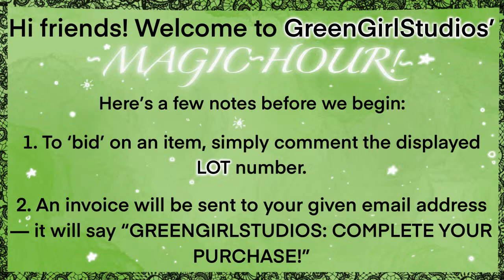💗✨WEDNESDAY MAGIC HOUR✨💗--GREENGIRLSTUDIOS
HI friends! Time for Magic Hour...we have some news to share this evening along with a few new lots, a small new kit and some backstock from our Tucson adventures! Join us this evening at 7pm EST/4pm PST!